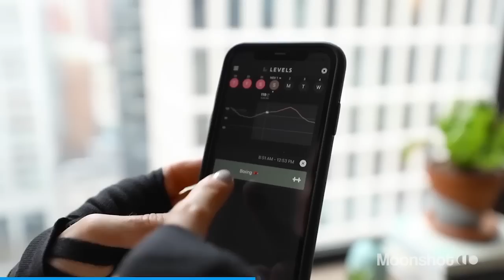Solving The Sadness Epidemic w/ Mo Gawdat | EP #56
This episode is supported by exceptional companies such as Levels: real-time feedback on how diet impacts your health

In this episode, Peter and Mo discuss happiness, how to achieve it, and how AI will play a role in our future of Abundance.

Mo Gawdat is a renowned entrepreneur, author, and advocate for happiness and well-being. With a background in engineering and technology, Gawdat has dedicated his career to exploring the intersection of happiness and human potential. As the former Chief Business Officer at Google [X], he played a pivotal role in developing moonshot projects aimed at solving some of the world's biggest challenges. Gawdat's insightful and transformative book, "Solve for Happy," has inspired countless individuals to reframe their perspectives and find joy in life's most challenging moments.

Topics:

0:00 Born to Pursue Happiness
1:00 AI: A Benefit or a Threat?
8:36 Beyond Human: Generative AI
10:12 Satisfaction and Happiness
14:15 The Changing Economy of Borrowing
20:54 Neighbors Influence Our Expectations
21:54 Blood Glucose Monitoring for Vitality
23:44 Achieving Happiness: The Equation
31:21 Ali's Dream of Everywhere and Everyone
35:58 Death in a Modern Physics Perspective
43:14 Uncovering True Happiness
50:20 Dopamine Dependence: Be Mindful
52:44 Setting Ambitions for Happiness
56:21 Measuring Global Happiness
1:00:35 Creating 1 Billion Happy People
1:06:22 Choose Happiness: Invest in Time
1:13:43 Preparing for an AI World
1:20:52 Connecting With Humans Again
1:27:10 Teach Resilience To Our Kids
1:28:27 The Power of an Abundance Mindset
1:29:38 Reimagining Life's Perfect Storms
1:36:18 Preparing Our Kids for AI
1:41:52 Leaders for AI Guidance
1:47:01 People Need AI Safety Leaders
1:52:25 AI: Nurtured By Us Humans
1:59:16 Mo Gawdat: After Happiness